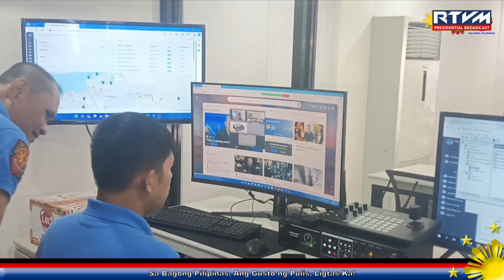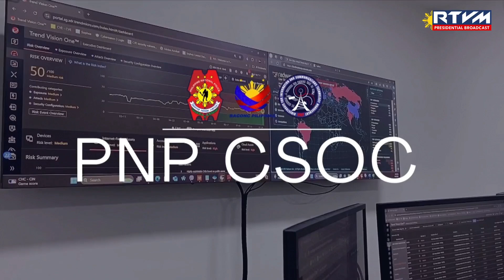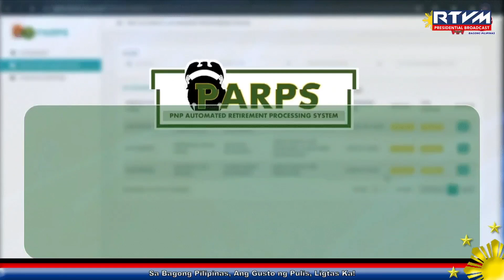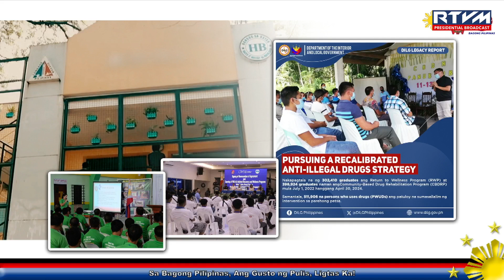129th Police Service Anniversary